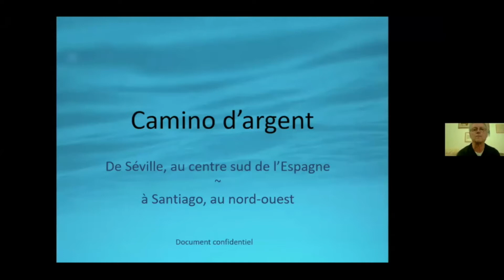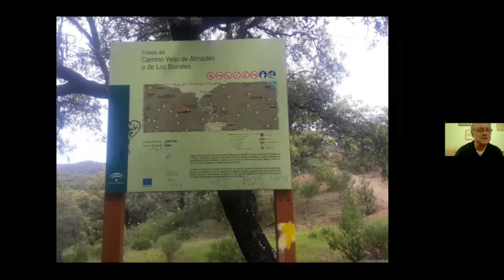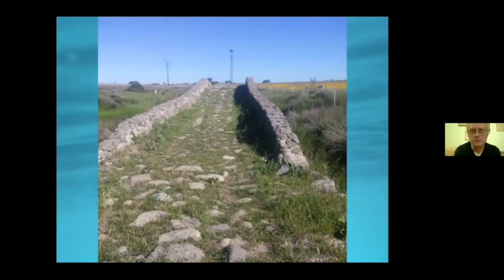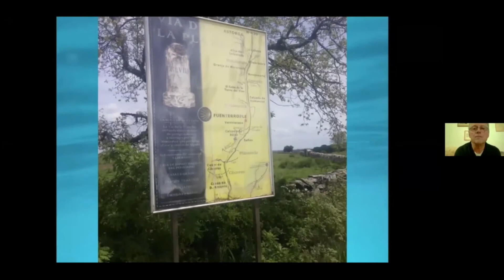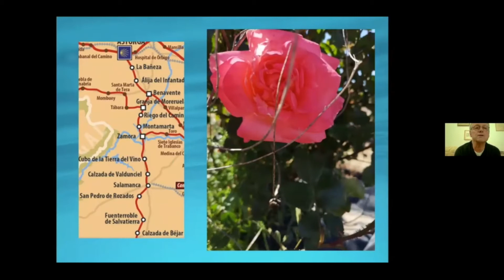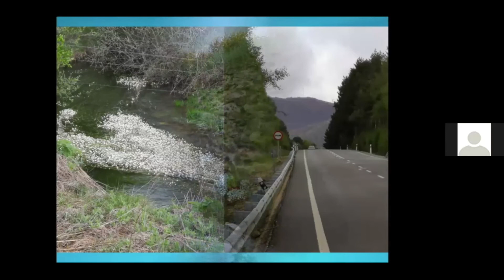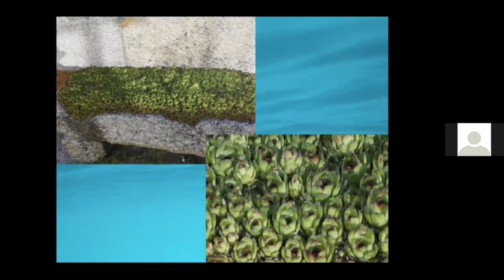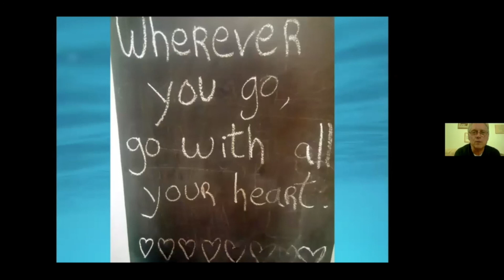La Plata Marc Boulerice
Marc Boulerice, membre de l'Association, nous partage son expérience de La  Plata de 2018 et 2019. Le tout est illustré par plus de 300 photos et de commentaires.